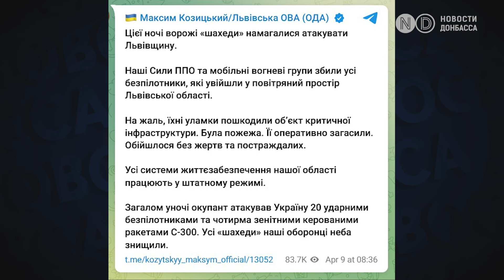РФ ударила ракетой по многоквартирному дому в Полтавской области. Последствия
Российская армия ударила ракетой по многоквартирному дому в Полтавской области накануне вечером. Атака унесла жизнь одного человека, еще 16,  в том числе - двое детей,  пострадали, - сообщили в областном ГСЧС. Позже стало известно, что  россияне били по  двухэтажному семейному  общежитию, где проживало около 30-ти человек. В здании вспыхнул пожар, а люди оказались под завалами. На месте трагедии работали около сотни спасателей.    Для пострадавших организовали штаб, там людям оказывают помощь. Переночевать люди утратившие жилье смогли в местной школе. Вследствии ракетного удара были повреждены  еще три здания и около десятка автомобилей.  По жилым домам россияне ударили ракетой Х-59, - сообщили в прокуратуре области.   Во Львовской области обломки  дронов повредили объект критической инфраструктуры, там произошел пожар.  Взрывы раздавались и в Хмельницкой области. Также под ударом была критическая инфраструктура на Юге Украины, в Одесской области обломки БПЛА оборвали  линию электропередач. Об этом далее!